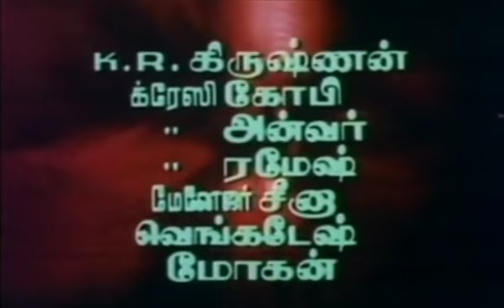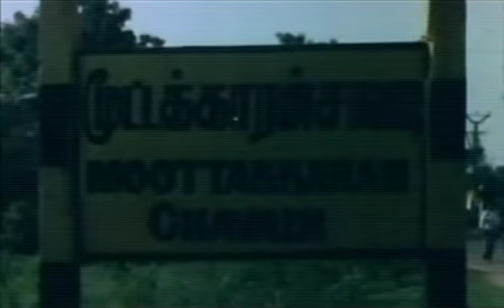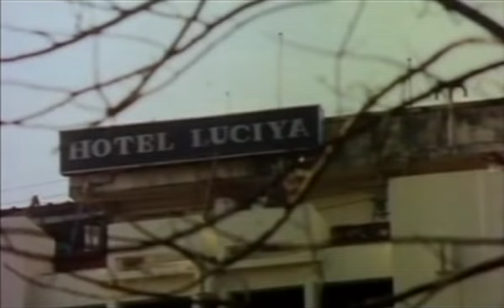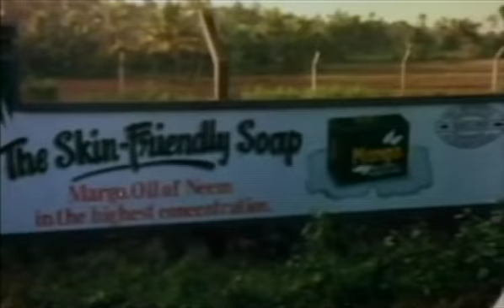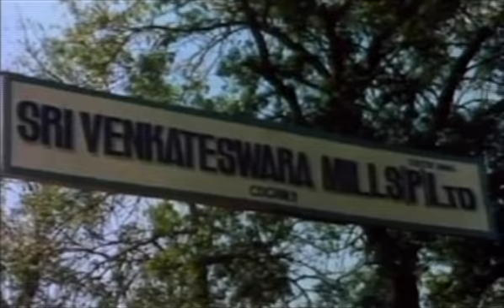Katha Nayagan | Full Tamil Movie 1988 │ Pandiarajan | Rekha | S. V. Sekhar | Ramya Krishnan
Katha Nayagan (Tamil: கதாநாயகன்) is a 1988 Indian Tamil film, directed by Muktha Srinivasan and produced by Ramaswamy Govind and Muktha S. Ravi. The film stars Pandiarajan, S. V. Sekhar, Rekha and Manorama in lead roles. The film had musical score by Chandra Bose.The film was a remake of Malayalam film Nadodikkattu.Cast & Crew :Pandiarajan,S. V. Sekhar,Rekha,Ramya Krishnan in a Guest Appearance,Manorama,Kamala Kamesh,Shobana,S. Chandran
Malaysia Vasudevan,Delhi Ganesh,Kumarimuthu,Pradeep Sakthi,K. Natraj,'Bayilvan' Renganathan,Nagarajachozhan,Kallapatti Singaram,Kathadi ,Ramamurthy,Typist Gopu,Neelu,Oru Viral Krishna Rao,Kovai Anuradha